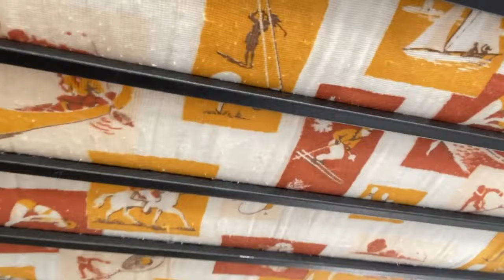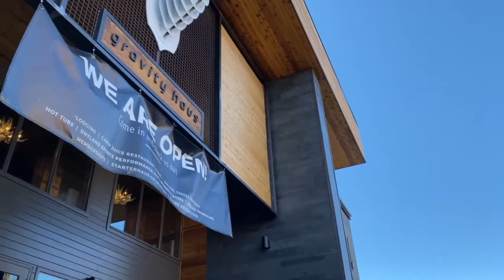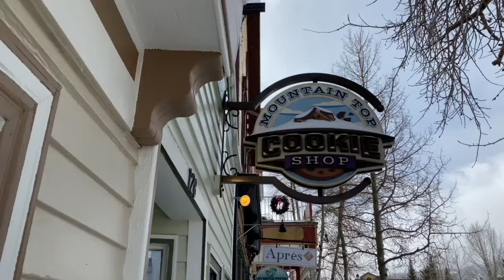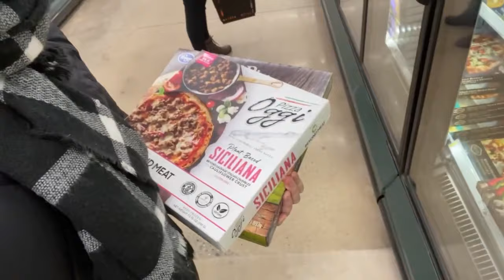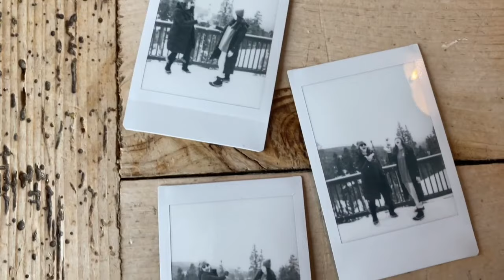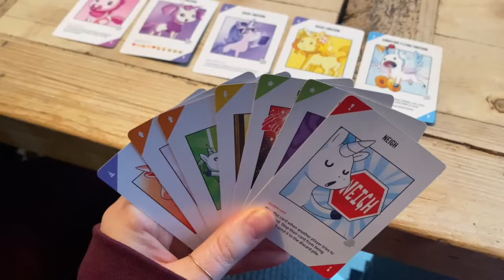Breckenridge, Colorado Travel Vlog | As Told By Ash & Shelbs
We had SO much fun in Colorado! What did you all get up to for the holidays!?